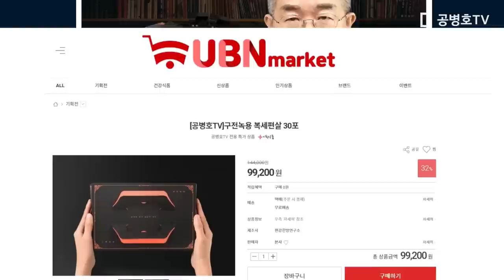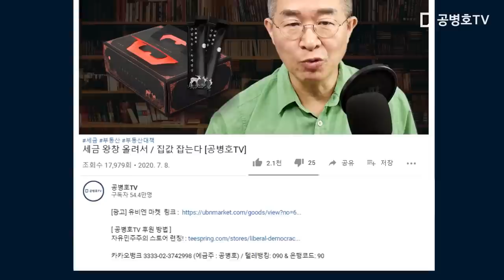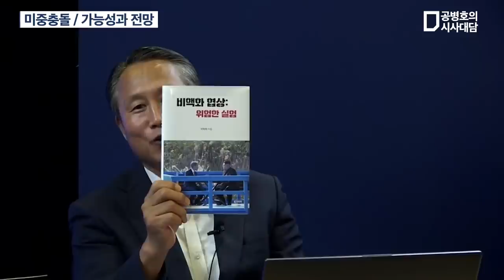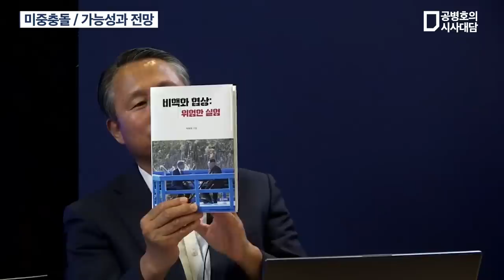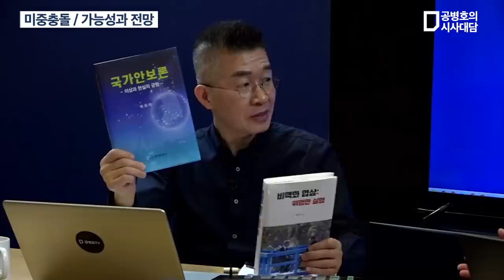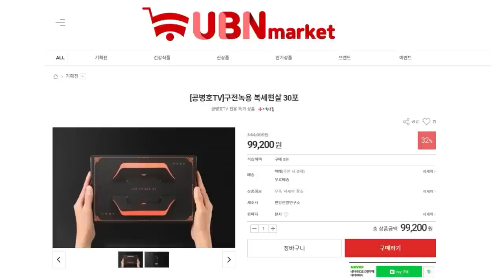주한미군 철수, 내부의 적들 / 박휘락(국민대 정치대학원 교수) (풀버전) [공병호TV]